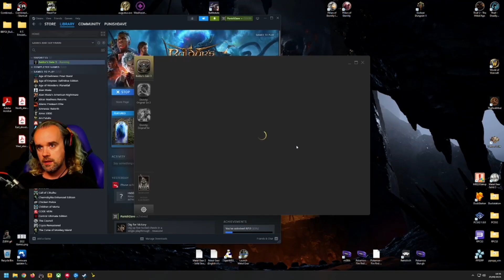Baldur's Gate III (Part 65)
Faerûn won't know what's hit them || punishdave.co.uk